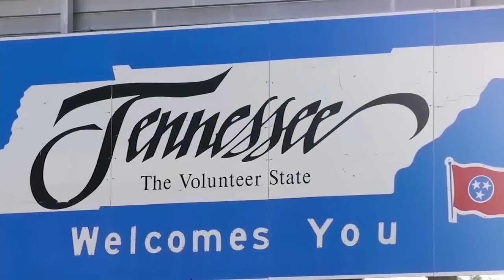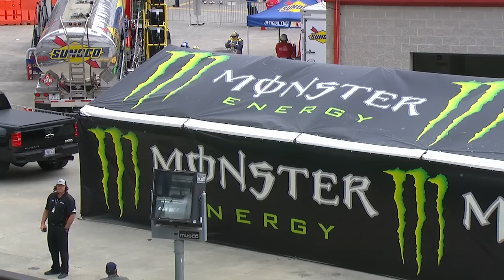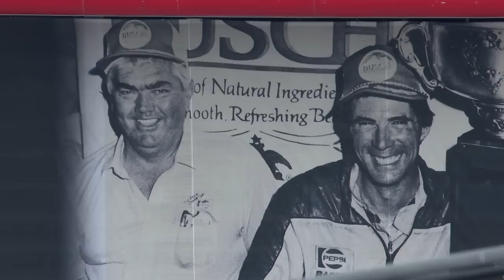Monster Energy NASCAR Cup Series - Full Race - Food City 500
Watch the full race replay from Bristol Motor Speedway from Sunday, April 7th, 2019.

Play every weekend!